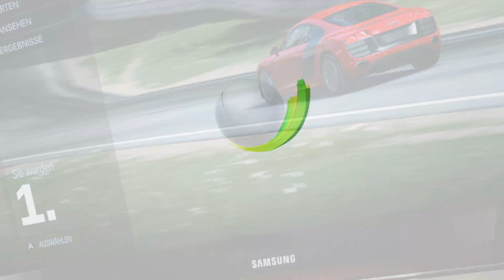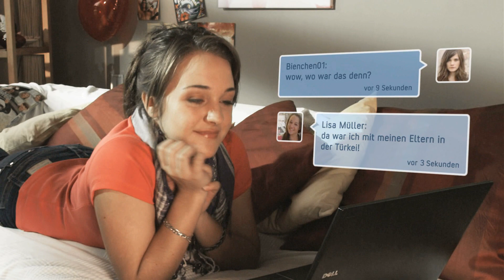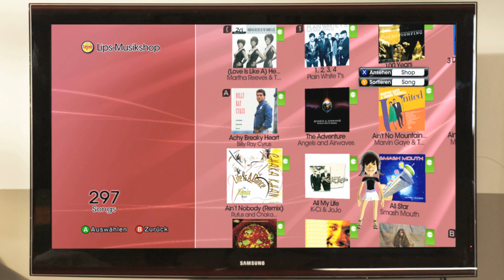Xbox Live Demo Video HD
Xbox LIVE ist eine Online-Gaming- und Entertainmentplattform, die bereits von mehr als 30 Millionen registrierten Spielern genutzt wird. Auf Xbox LIVE spielen Mitglieder mit und gegen ihre Freunde, sie unterhalten sich per Text-, Voice- und Videochat und vergleichen ihre Erfolge und ihren Gamerscore.

Vom Xbox LIVE-Marktplatz laden sie kostenlose Demoversionen, Musik- und Gamestrailer, Xbox LIVE Arcade-Games, Xbox Originals, Videofilme und viele weitere Zusatzinhalte herunter. Jeder Xbox 360-Besitzer kann eine kostenlose Xbox LIVE Mitgliedschaft einrichten; wer jedoch alle Funktionen und Angebote nutzen will, muss ein kostenpflichtiges Xbox LIVE Goldabonnement abschließen.